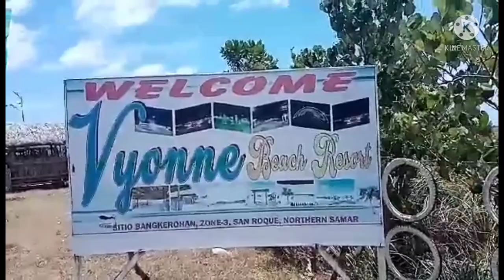MY HOMETOWN BEACH RESORT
One of beautiful beach in samar
with white sand.